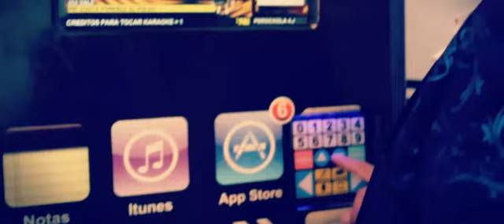Marte Santana en colaboración con el trio Elegancia de Erick Valdez 🎵🎤 Sigo de Pie . 🎻